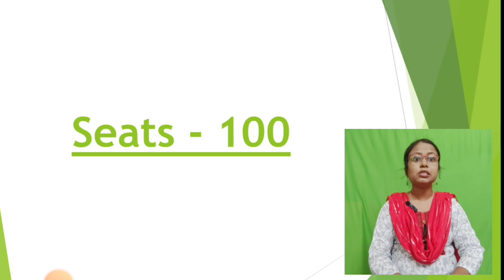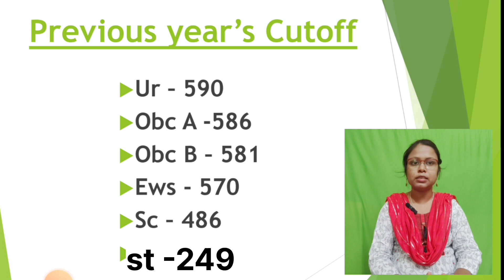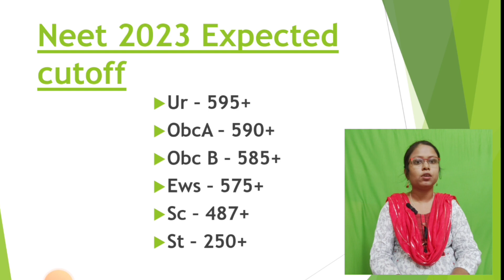Barasat Government Medical College|Neet 2023 expected cutoff |West Bengal Government Medical College